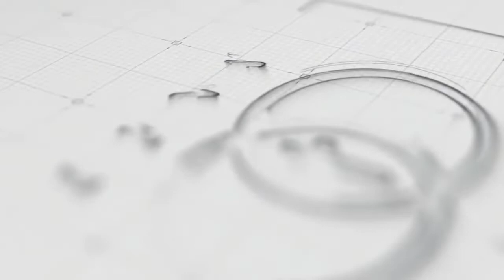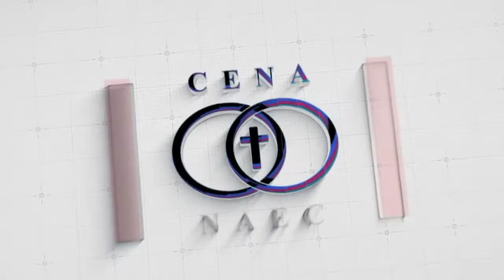LES BATAILLES DE L'ONCTION - Apôtre Douglas KIONGEKA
CULTE DE   30/11/2021

Thème : LES BATAILLES DE L'ONCTION

1• VOUS VENEZ D’ACCEPTER JÉSUS ?

2• VOUS ÊTES NOUVEAU ?

3• VOUS SOUHAITEZ CONTRIBUER PAR UN DON OU UNE OFFRANDE ?

6•  PARTICIPEZ À NOS COURS DE FONDEMENTS POUR UNE VIE CHRÉTIENNE DE CROISSANCE :

9• POUR EN SAVOIR PLUS SUR NOS SERVICES ET FORMATIONS, RENDEZ-VOUS SUR NOTRE SITE INTERNET :

22 rue Honoré Oursel, 94290 Villeneuve-le-Roi (Portes 22 & 19) FRANCE